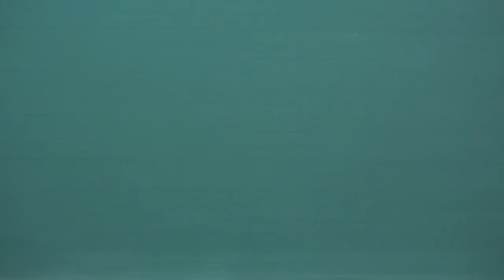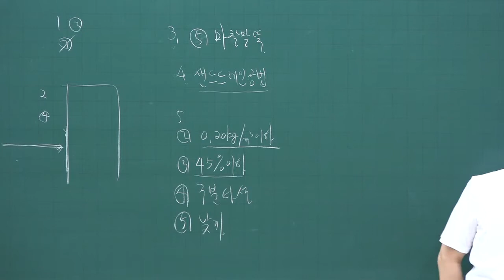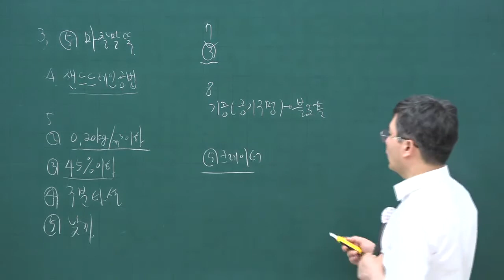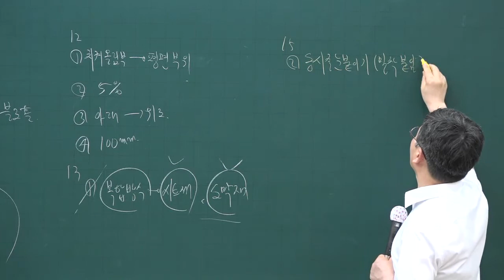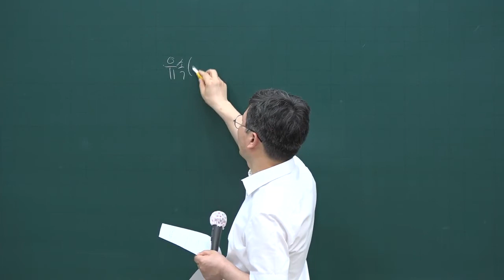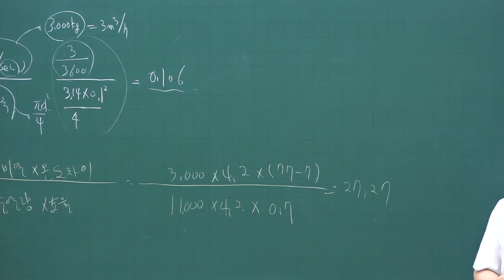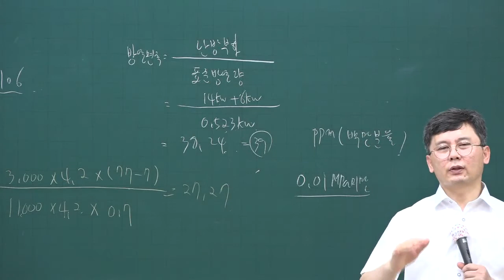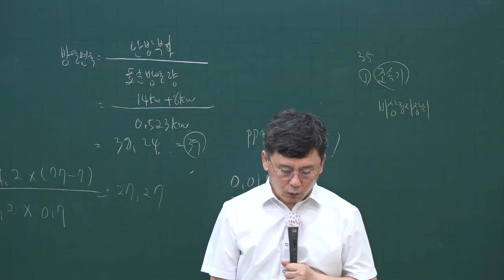[주전무] 2020년 주택관리사 시설개론 모의고사 제3회 6-4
[주택관리사사 전부 무료 인강] 2020년 주택관리사 동형모의고사문제풀이과정 공동주택시설개론[송일근교수]